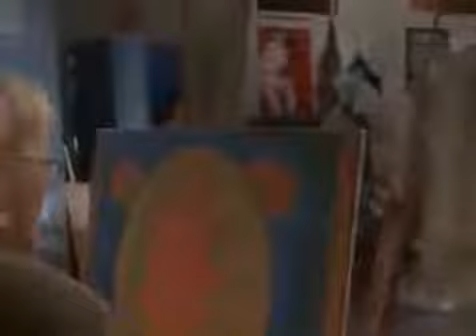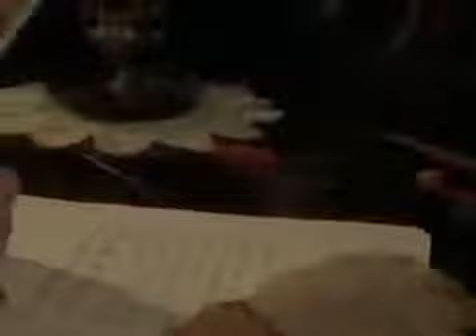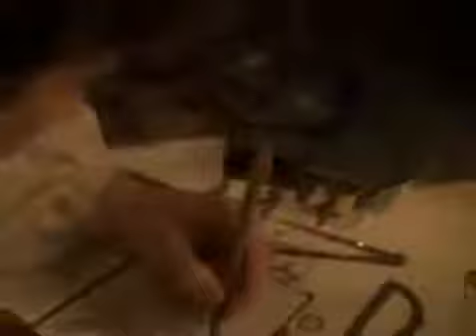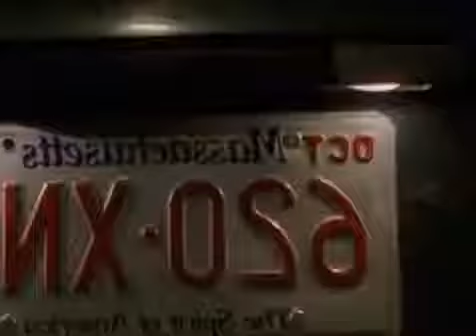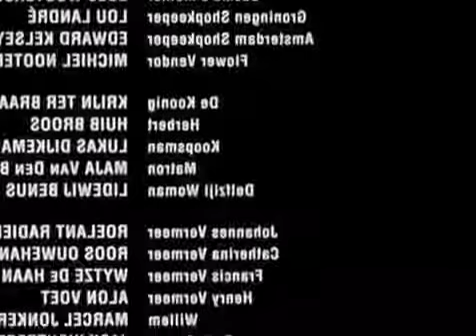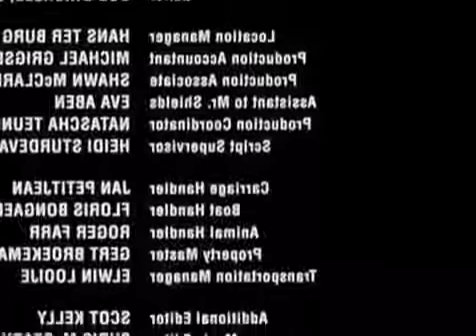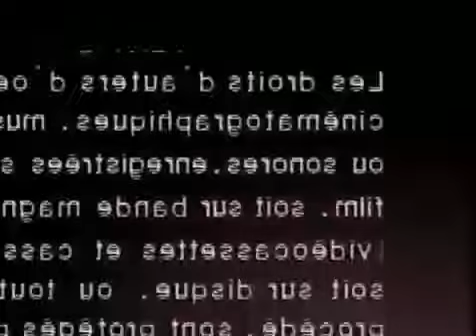Brush With Fate 2017 !! Lifetime Movies TV 2017 New Hallmark Movie 2017 !!